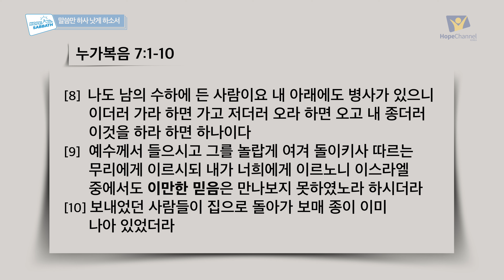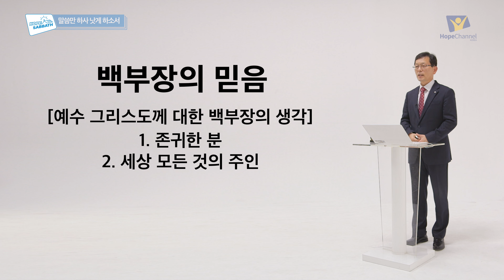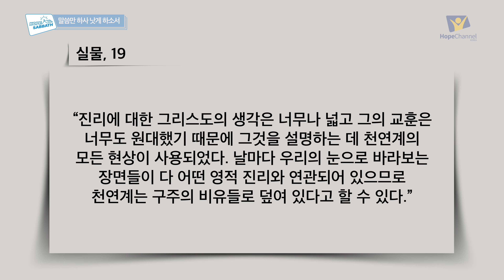[안식일방송 설교] 말씀만 하사 낫게 하소서 - 송창호 목사